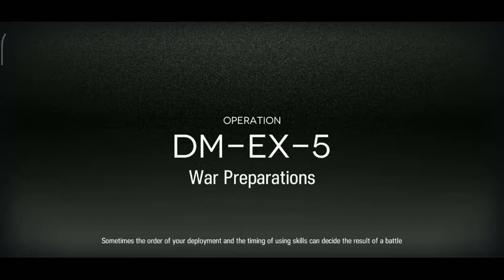DM EX 5 CHALLENGE MODE